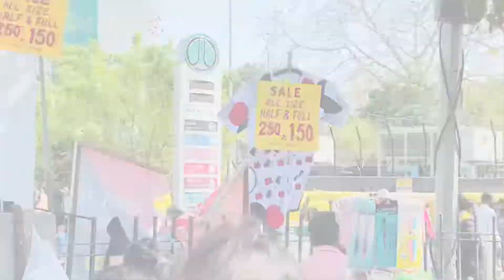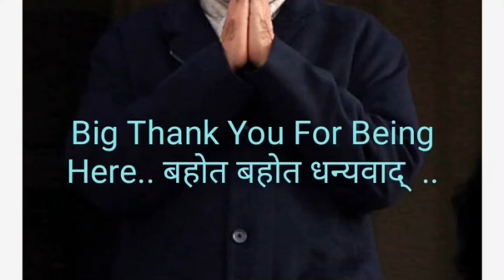Sarojini Nagar Market Delhi | Latest Summer Collection 2022 With Shop No.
Sarojini nagar latest collection | Sarojini nagar market Delhi | Instagram top collection, jewellery, shoes, tesart everything in this video | will shop you Sarojini nagar market tour wit me 😍

Sarojini nagar jeans hall video
Sarojini nagar Monday market 2022 shirts shopping
Latest summer collection with shop no

Thumbnail Edit :- Sahil kumar